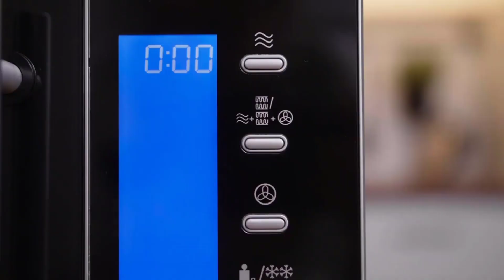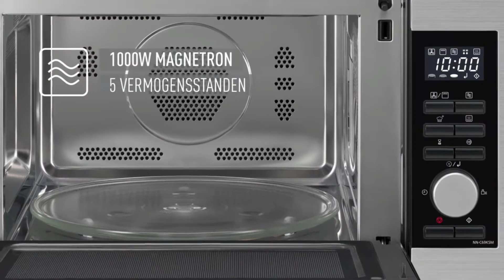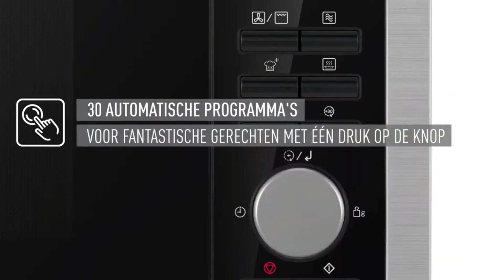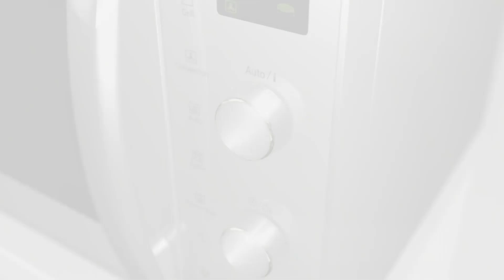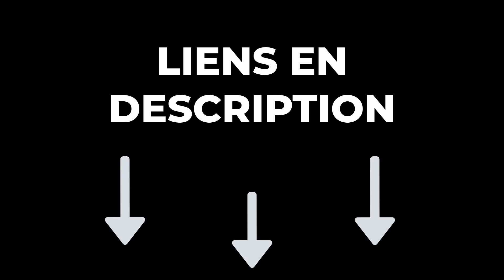TOP 3 : Meilleur Four Micro Onde Combiné 2024 🔥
🔶 Four Micro Onde Combiné MEDION MD 15501 :️
🔶 Four Micro Onde Combiné Panasonic NN-C69KSMEPG :️
🔶 Four Micro Onde Combiné Panasonic NN-CD575MEPG :️

Vous recherchez le meilleur four micro-onde combiné mais vous ne savez pas lequel choisir ? Alors regardez maintenant notre comparatif du Top 3 des meilleurs fours micro-ondes combinés !

Pour choisir un four à micro-ondes combiné, considérez la capacité en fonction de la taille de votre ménage, les fonctions disponibles (convection, gril), la puissance en watts, la facilité d'utilisation et de nettoyage, le design et la taille adaptés à votre cuisine, l'efficacité énergétique, la réputation de la marque, et votre budget. Optez pour un modèle offrant les fonctionnalités nécessaires, une interface conviviale, et une construction fiable tout en respectant vos contraintes budgétaires.

0:00 Quel four micro-onde combiné choisir ?
0:21 Four Micro Onde Combiné MEDION MD 15501
1:36 Four Micro Onde Combiné Panasonic NN-C69KSMEPG
3:14 Four Micro Onde Combiné Panasonic NN-CD575MEPG
4:54 Faites maintenant votre choix !